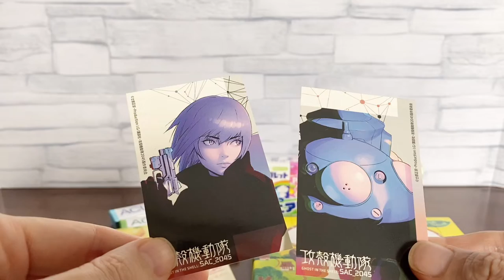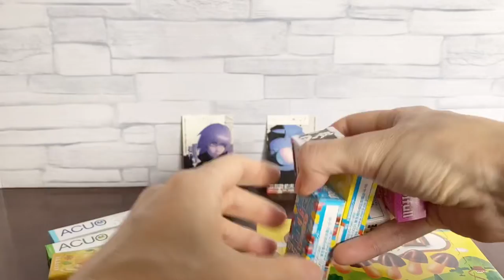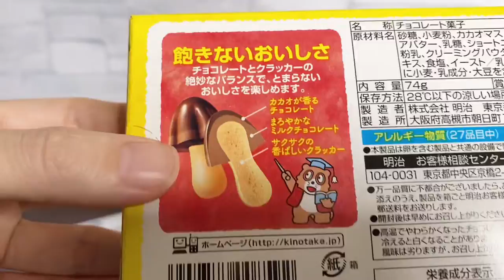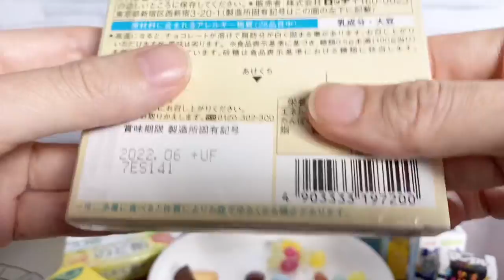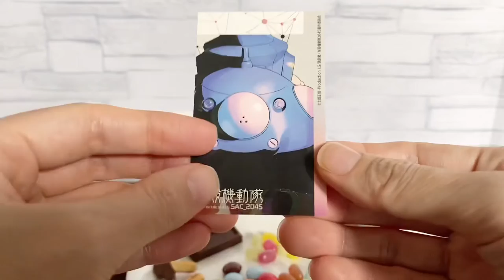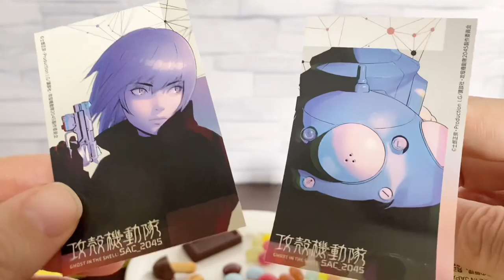"Ghost in the shell SAC_2045" prize stickers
The movie "Ghost in the Shell" will be released in Japan on November 12, 2021. This is a season 1 anime with a new scene added. And the movie is a limited release for only two weeks. You can get a special sticker at the Japanese convenience store "Lawson". You can get one sticker by buying three sweets. I got "Motoko Kusanagi" and "Tachikoma".